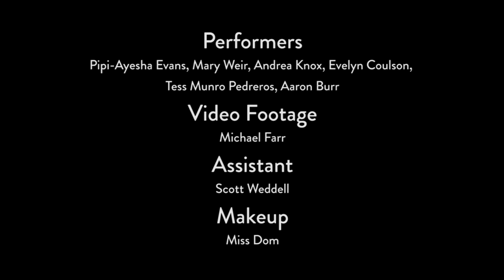Underwater Aerials Photoshoot - Brett Stanley Underwater Photographer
Behind the scenes of our Underwater Aerials photoshoot, featuring Trapeze, Hoop, Silks, and Chain Web!

Photographer: Brett Stanley
Performers: Abigail Rose, Evelyn Coulson, Andrea Knox, Mary Weir, Aaron Burr, Pipi-ayesha Evans, and Tess Munro Pedreros
Assistant: Scott Weddell
Makeup: Miss Dom
Video Footage: Michael Farr